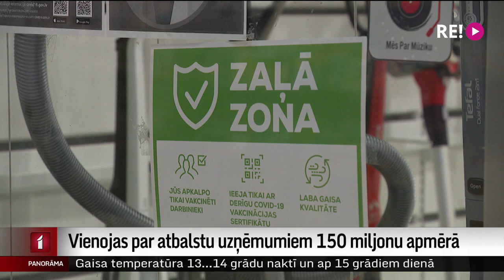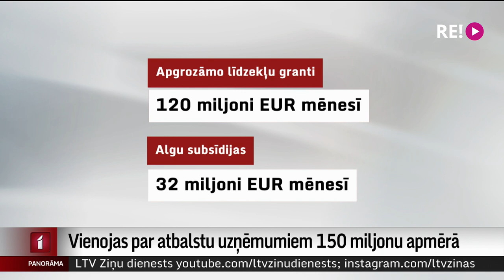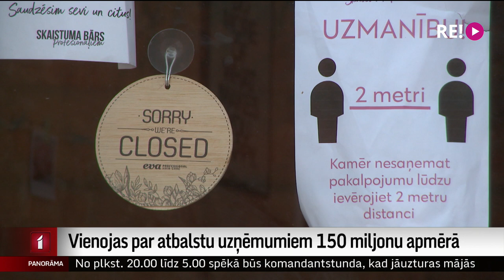Vienojas par atbalstu uzņēmumiem 150 miljonu apmērā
Valdība vienojusies kompensēt ierobežojumu skartajiem uzņēmumiem apgrozījuma kritumu un subsidēt darba algas. Kopumā tas izmaksās ap 150 miljoniem eiro, taču vēlāk plānots ieviest arī citus atbalsta mehānismus.
Patlaban paredzēts, ka algu subsīdijas varēs saņemt tikai par tiem darbiniekiem, kas būs vakcinējušies. Turpina Māris Klūga.